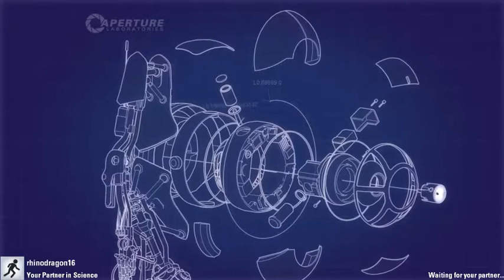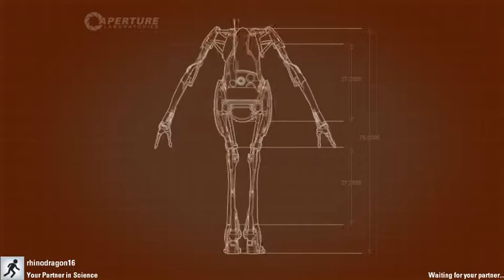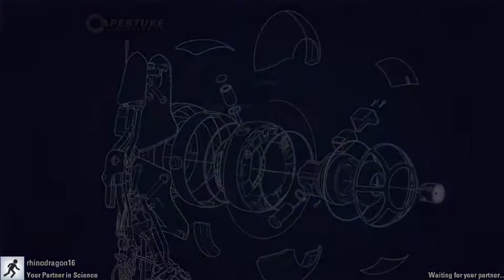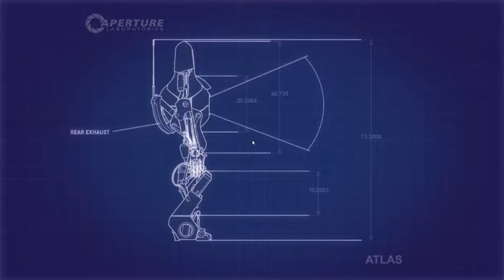HYPED FOR 4K SUBSCRIBERS! | Portal 2 Stream with Dr. Kanoka and Rhinodragon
Today we play some PORTAL 2 YAY!